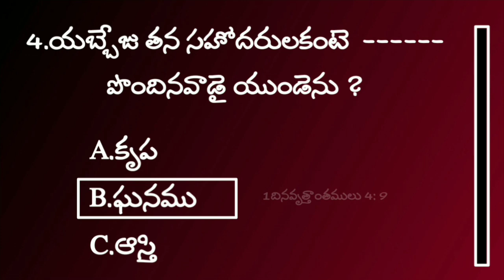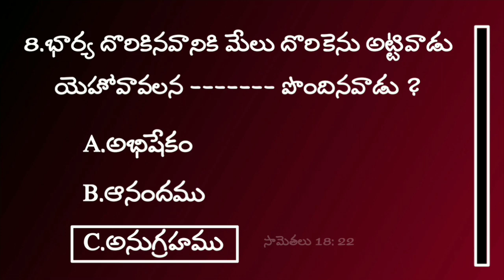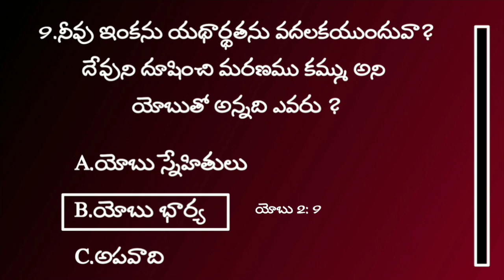bible quiz in telugu | telugu bible questions and ansers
Telugu bible quiz | Bible quiz | Bible Quiz In Telugu